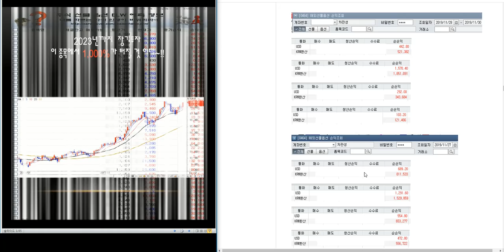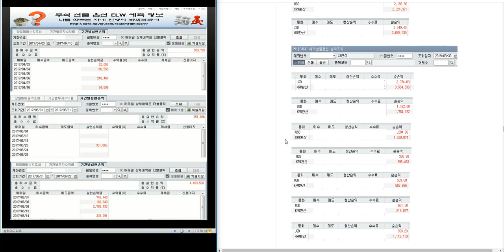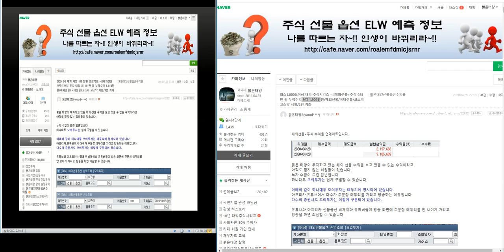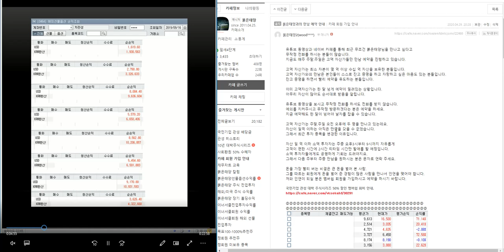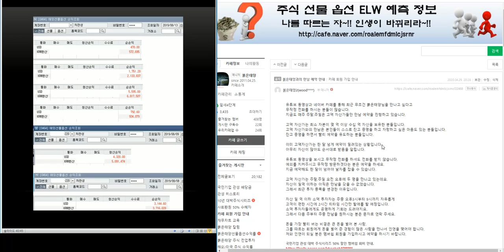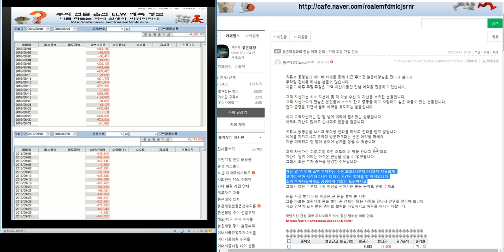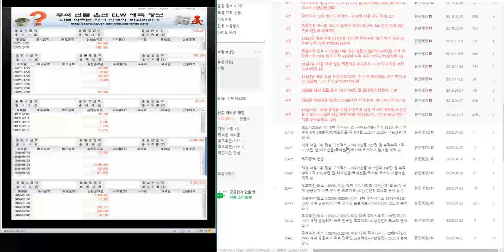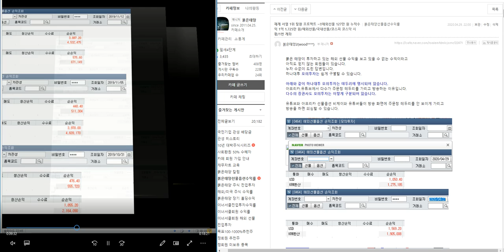해외선물+주식 925만 원 누적수익 9억 1.909만원/ 무료 추천 1000% 대박 주식 시리즈 해외선물/국내선물/코스피 코스닥 시황